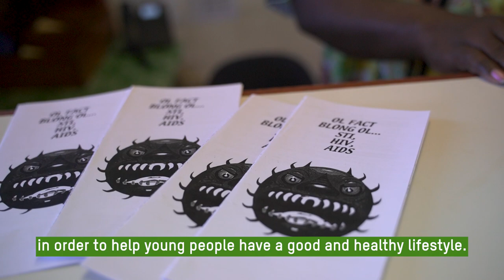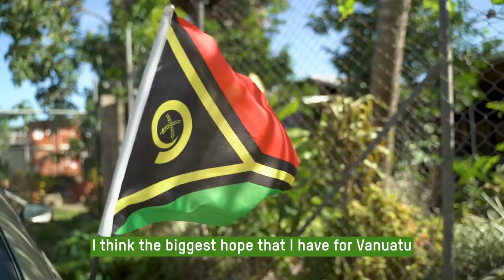Building a safer, more inclusive community for LGBTQIA+ people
Oxfam partner, Vanuatu Pride (VPride) was founded in 2017 and aims to educate, advocate for and mobilise LGBTQIA+ people in Vanuatu. VPride also do a lot of work in partnership with another Oxfam partner, Wan Smol Bag, a community theatre which has now expanded to include community and youth centres, a nutrition house and a health clinic. Together, the organisations provide STI testing and awareness to empower their communities to take care of their health.

VPride, with support from Oxfam, are helping to build a safer, more inclusive community, where LGBTQIA+ people have the confidence to follow their passions, grow their livelihoods and live free of poverty.